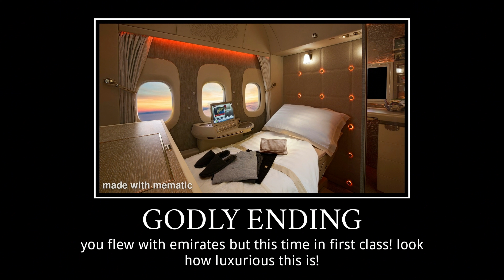Plane Endings Pt. 1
0:00 Early Ending
0:15 Late Ending
0:30 Ryanair
0:45 Normal Ending
1:00 Bad Ending
1:15 Good Luck :)
1:30 Very Good Ending
1:45 Godly Ending
2:00 Infinite Good Ending
2:15 Runway Overun
2:30 Very Bad Ending
2:45 Door Ending
3:00 Engine on fire!
3:15 Kanye West! Ending
3:30 Holiday Ending
3:50 end of vid